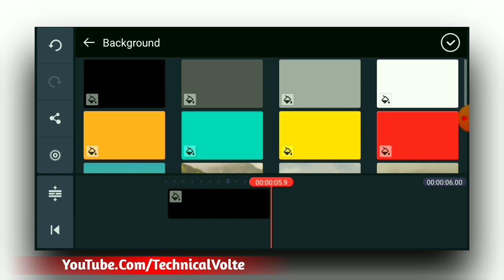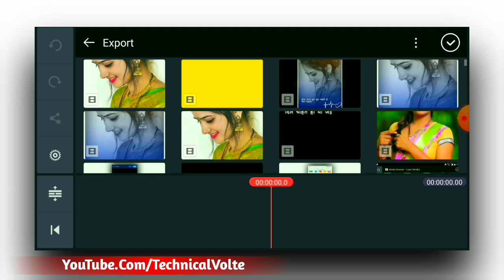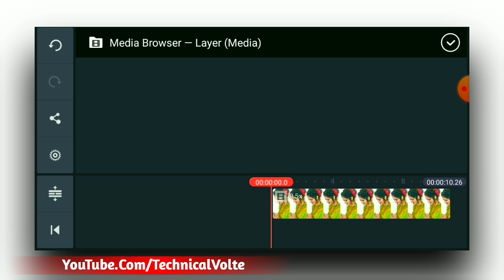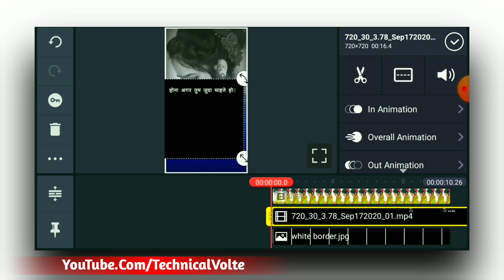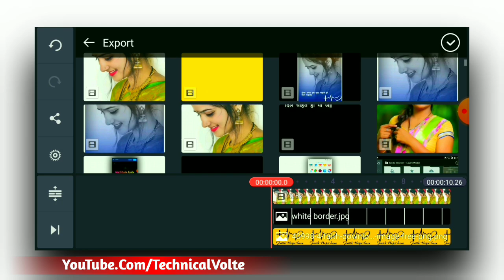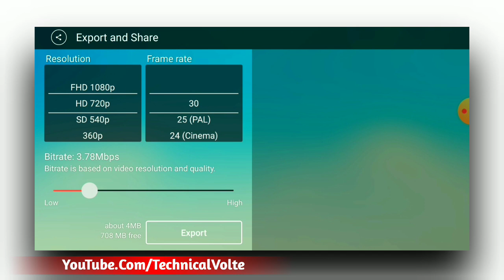Instagram Story Editing - Technical Volte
All Material Link 👇👇
1 - 👇👇

Your Quarries :- Instagram Story Editing
How To Create Edit Status